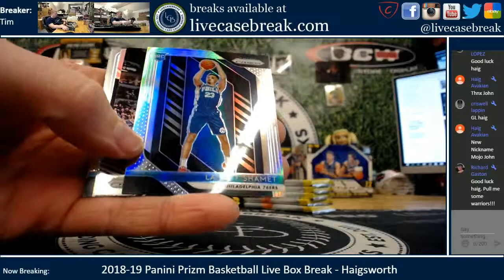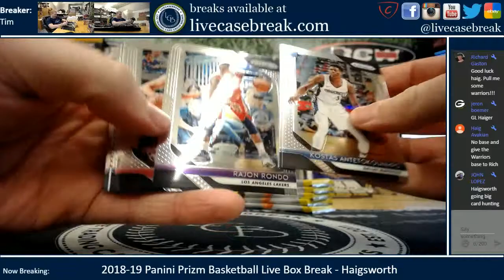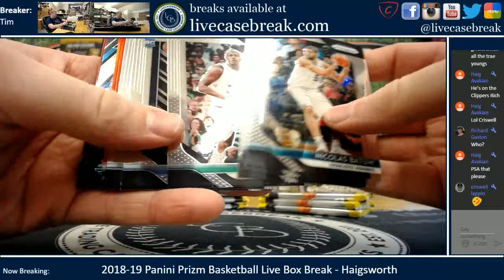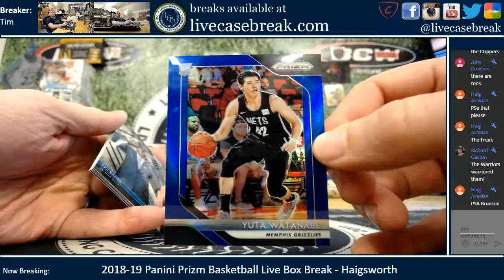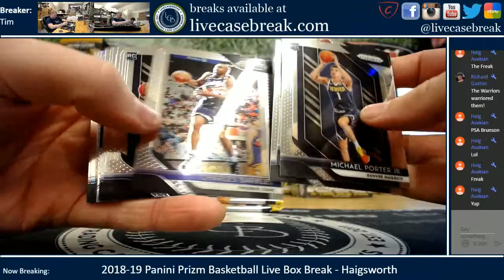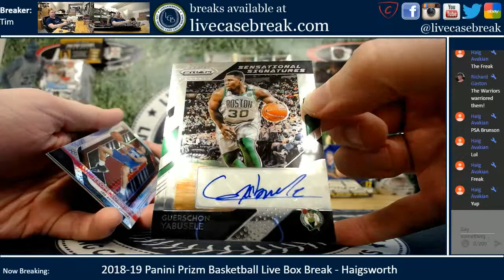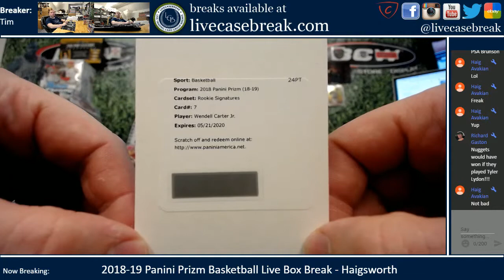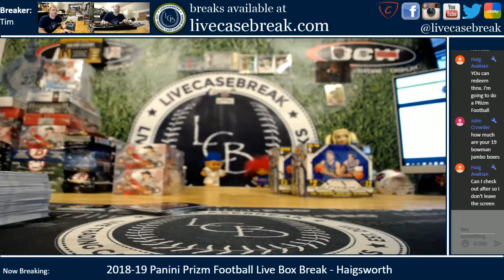2018 19 Panini Prizm Basketball Hobby Box Live Break Haig A